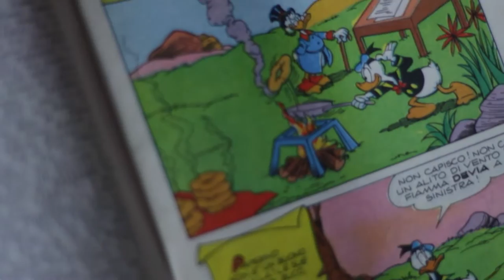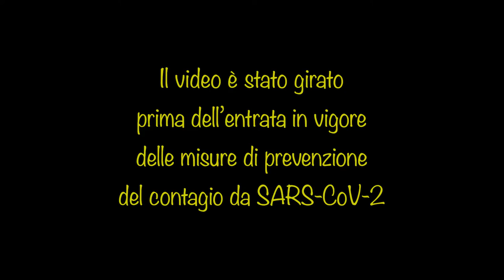LE FRITTELLE DI PAPERINO | Ventenni Peperoni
Ce l'avete chiesta in tantissimi e finalmente è arrivata! La ricetta delle mitiche, inconfondibili, uniche frittelle di Paperino!
Avete sempre sognato di mangiarle? Credevate fossero dei pancakes? Sbagliavate. Preparatevi a una scorpacciata senza precedenti!